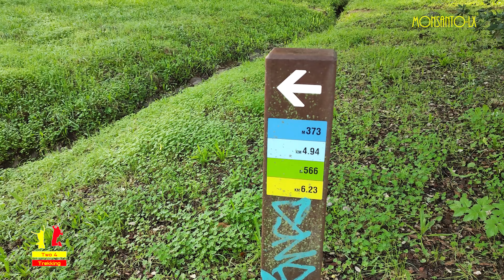Regresso a Monsanto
Espaço de vastas áreas de mata diversificada, o Parque Florestal de Monsanto oferece grandes potencialidades para o recreio passivo. A mata fechada nem sempre é um local acolhedor para o homem, no entanto, o seu contraste com a clareira e a abertura pontual de amplas vistas sobre a cidade e o rio, fazem do Parque Florestal de Monsanto um local muito atrativo do ponto de vista paisagístico.

O Parque Florestal de Monsanto recebeu, em 30 de junho de 2021, a Recertificação da Gestão Florestal no âmbito do (Forest Stewardship Council®) (FSC-C114377), a mais importante certificação mundial em matéria de conformidade ambiental das explorações florestais, assumindo o Município, o seu empenho na manutenção dos níveis de qualidade e exigência na Gestão Florestal.

A certificação de gestão florestal tem por base os princípios e critérios do FSC® e resultou da vontade da câmara de seguir padrões de gestão responsável, internacionalmente reconhecidos e aceites, permitindo evidenciar que o Parque Florestal de Monsanto é gerido de forma ecologicamente adequada. Conheça a Politica de Gestão Florestal do Parque Florestal de Monsanto.